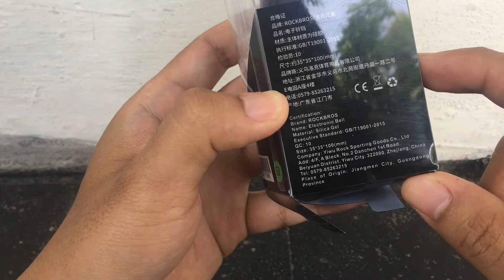Oalah Jadi Ini Bell Sepeda Rockbross Electric Dengan Suara Yang Nyaring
Oke teman-teman, kali ini saya membeli bel sepeda elektrik dari rockbross. Kebutuhan bell ini digunakan ketika mengendarai sepeda sering kali pengendara lain main nyelonong saja karena mengira sepeda kita itu kecepatannya tidak kencang sehingga ketika sepeda kita tiba-tiba sudah dekat dengan mereka, mereka pun jadi kaget.

Untuk itu saya memberi tahu mereka dengan menggunakan bell ini agar pengendara lain lebih waspada dengan sepeda kita dan lebih hati-hati lagi jika ingin memotong jalan kita. Dari hasil bunyi bell ini dapat disimpulkan, bell ini mempunyai suara yang nyaring sehingga cocok untuk memberikan isyarat ke pengendara lain karena pasti mereka akan waspada dengan bunyinya.

Yuk teman-teman simak video dari saya agar mengetahui lebih detail tentang bell sepeda ini. Terima kasih dan selamat menonton.